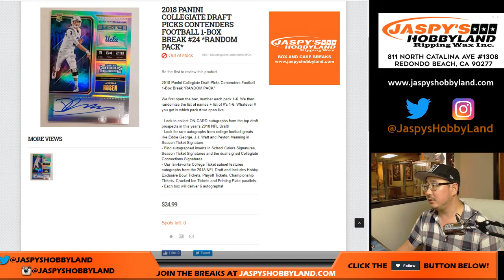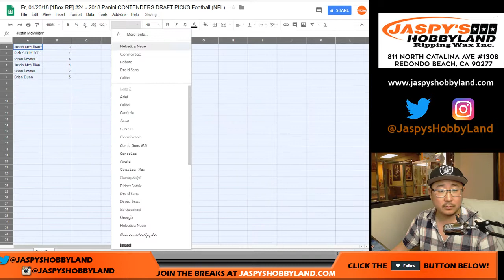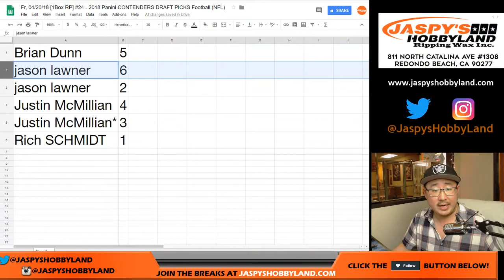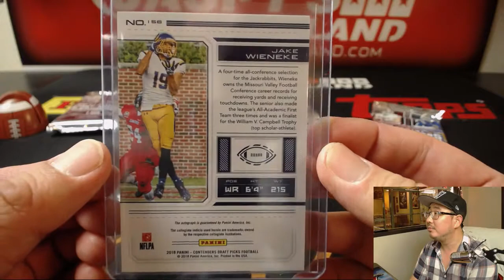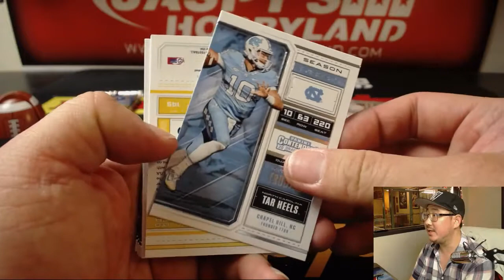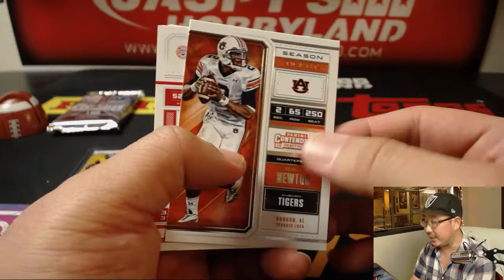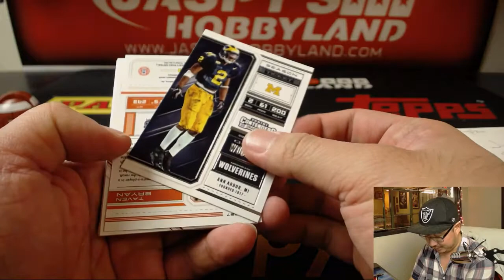Fr, 04/20/18 [1Box RP] #24 - 2018 Panini CONTENDERS DRAFT PICKS Football (NFL)